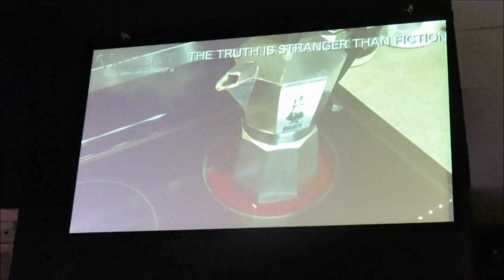Vescent4 Jan 27 2019